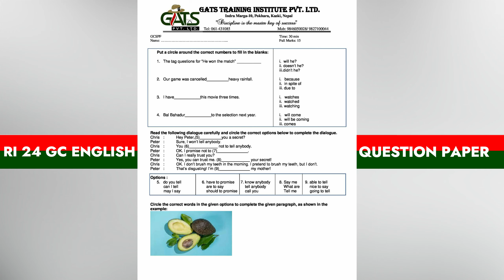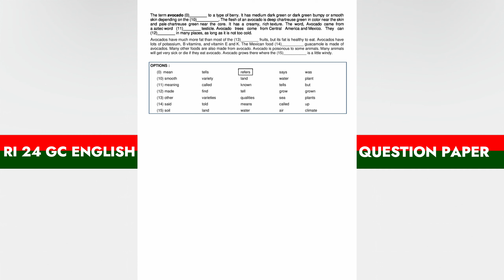WEEKLY PHYSICAL TEST | 11 JUNE 2023 | INTAKE 2024 | BRITISH ARMY 🇬🇧 & SINGAPORE POLICE FORCE 🇸🇬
नयाँ भर्ना खुल्यो इन्टेक २०२३/२४
गोर्खा आर्मी ट्रेनिंग स्कुल (ग्याट्स)
पोखरा १० इन्द्र चोक
ब्रिटिश आर्मी / सिंगापुर पुलिस
हाम्रो सुविधाहरु
➡होस्टेल/ कुक हाउस
➡एजुकेसन क्लास
✔(Maths & English) British & GCSPF
➡GYM (Weight Training & Cardio)
➡Physical (800m/ 2000m/ Hill Running/ Long Running & Circuit Training)
➡Personal Ground
➡Interview Training & Class
Qualification
📌शैक्षिक योग्यता एस. एल. सी (SLC) एस. ई. ई. (SEE) पास
📌ब्रिटिश आर्मी र सिंगापुर पुलिसका लागि minimum 5XC ल्याउनु पर्ने ।
📌उमेर १८ - २१ बर्ष ननाघेको हुनुपर्ने। (18 yrs - 21 yrs)
📌उचाई 5 फीट 2 ईन्च (158 cm) वा सो भन्दा माथि

If you’re interested to Join British Army and Singapore Police Force

GATS Training Institute
Pokhara-10, Indrachowk
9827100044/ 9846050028